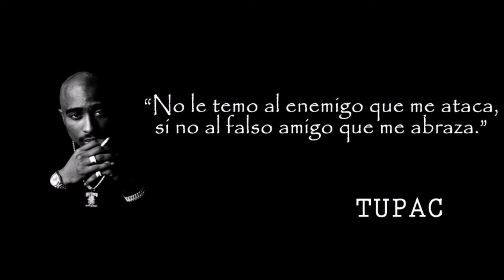Q3 CREW HUARACHE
SWEETWEEDA SELEKTAH DE LOS Q3 CREW  ONE LOVE